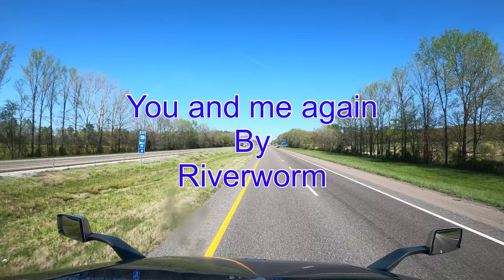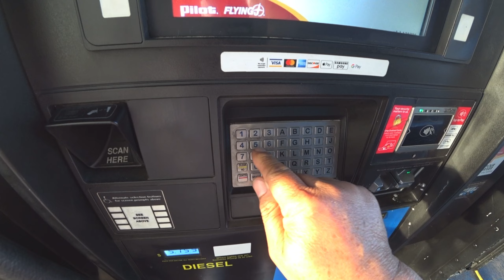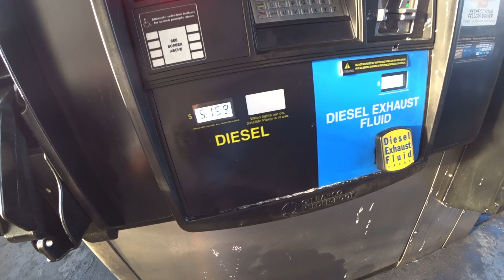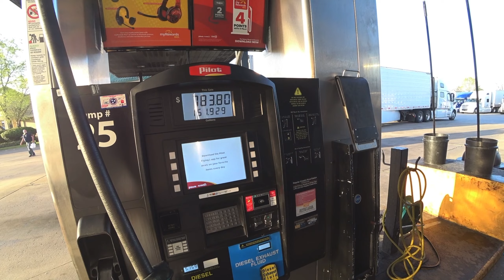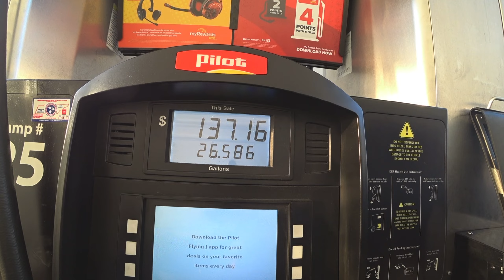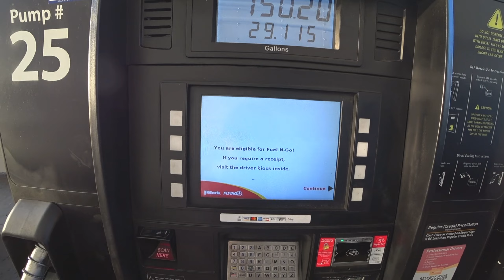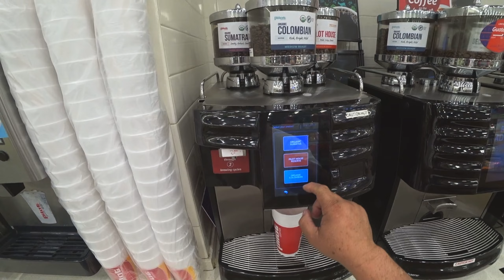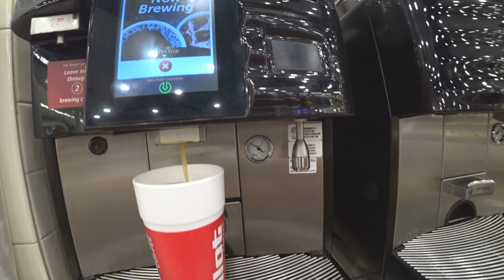April 27, 2022/131 Trucking in Nashville and fuel at the Pilot Truck stop